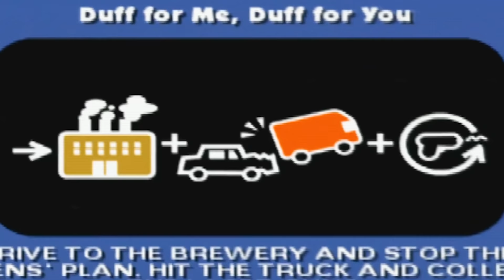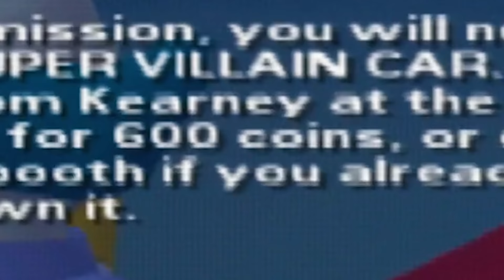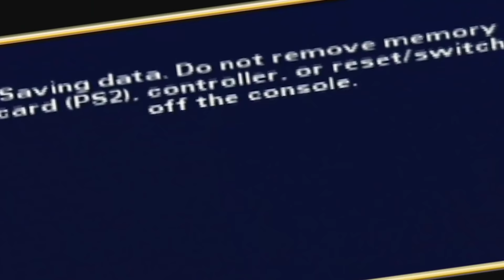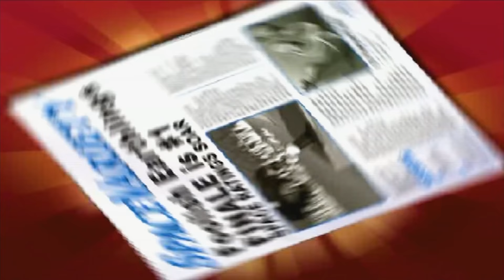Simpsons Hit and Run for PS2 but we beat the game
We finally made it... We finally completed the infamous final levels of The Simpsons Hit and Run.
Sacrifices had to be made...